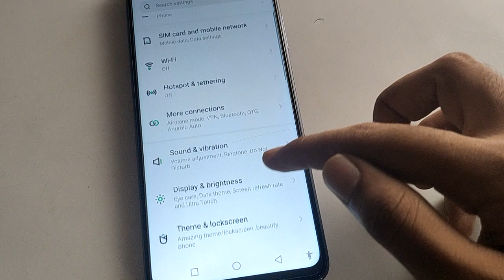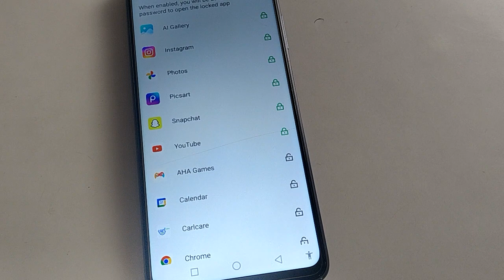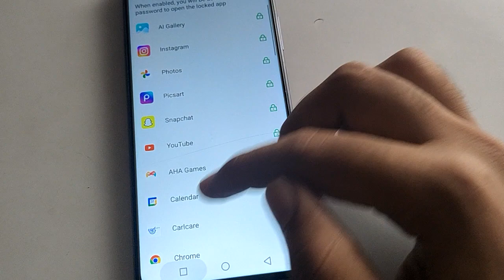Infinix Smart 7 Hd AppLock kaise change kare, how to change app password in Infinix Smart 7 Hd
Applock password change kare infinix smart 7hd, how to change applock password android phone

Infinix Smart 7 Hd AppLock kaise change kare, how to change app password in Infinix Smart 7 Hd,infinix phone applock password kaise hataye,how to change applock security question,how to use applock password setting, applock ka password kaise change karte hai, Infinix hot 30i 5G, applock password kaise on karen

past